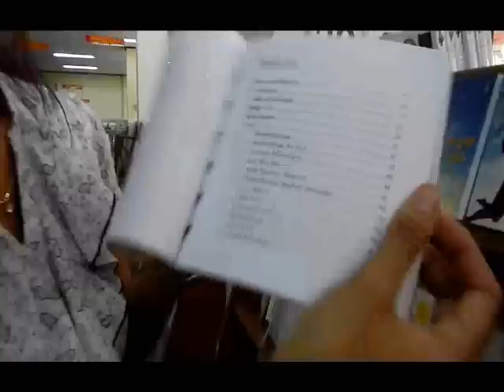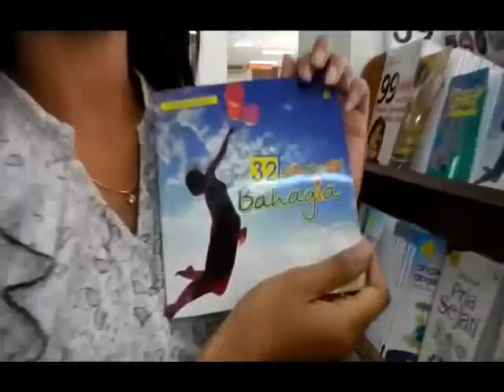Your Book for This Weekend : 32 Strategi Bahagia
Kebahagiaan adalah impian dan dambaan setiap orang. Kita semua pasti merindukan hadirnya kebahagiaan dalam kehidupan kita. Dengan berbagai macam cara, kita mengusahakan agar kebahagiaan itu tercapai. Dalam buku 32 Strategi Bahagia, penulis mengajak kita untuk melihat bagaimana kebahagiaan itu dapat kita rengkuh. Dan dengan demikian menjadi milik kita.

Lokasi :
Showroom Taman Komunikasi Kanisius Jogja
Jl. Cempaka 9, Deresan, Yogyakarta
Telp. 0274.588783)